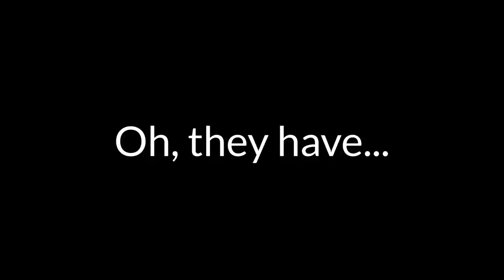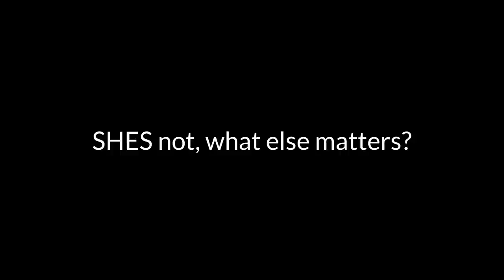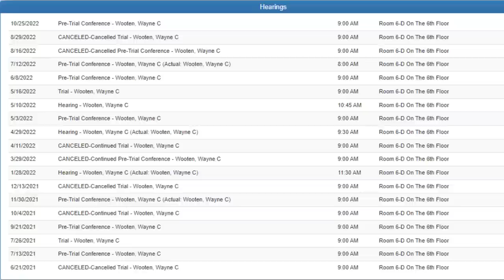The "case" of Sarah Boone, Narcissist on trial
Lets take a narc ALERT look at the Interrogation of Sarah Boone.
Sarah Boone is the woman accused of killing her boyfriend by locking him in a suitcase. Some think she is a narcissist, lets take a look at Sarah Boones interrogation and draw our own conclusions

Merc & Rio's Amazon Wish List